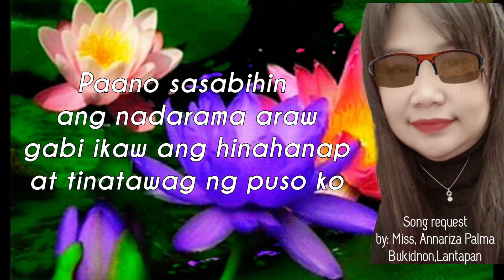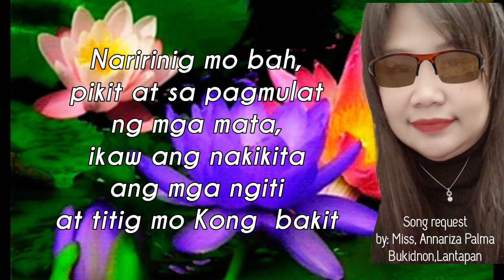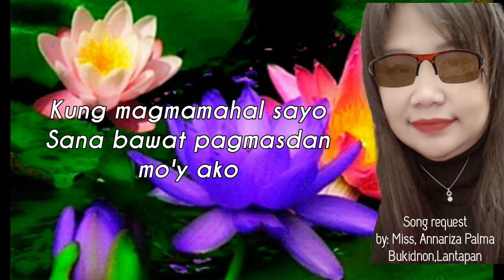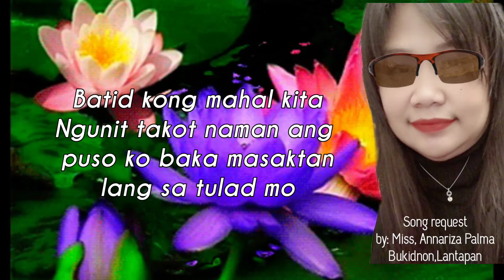PINTIG NG PUSO - lyrics by: Necie Locsin